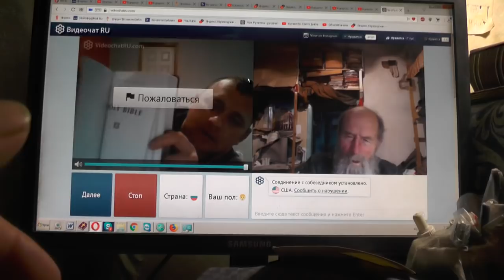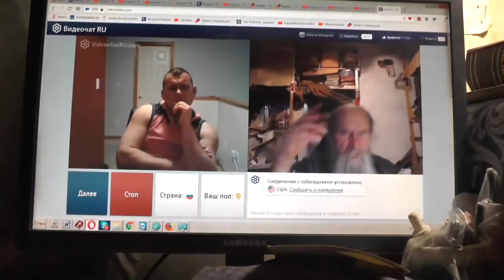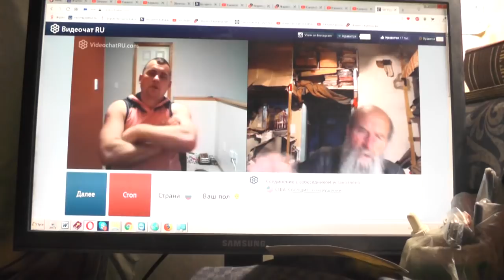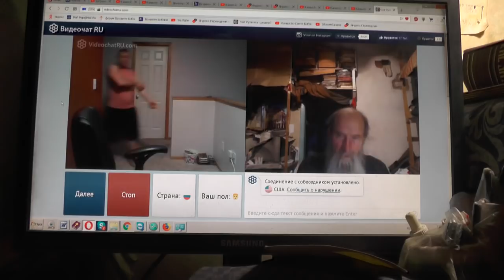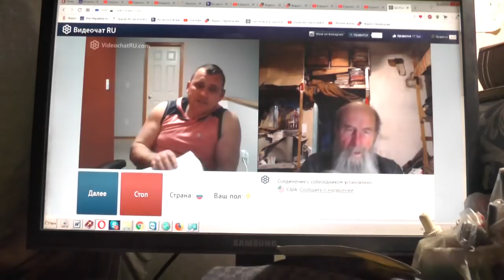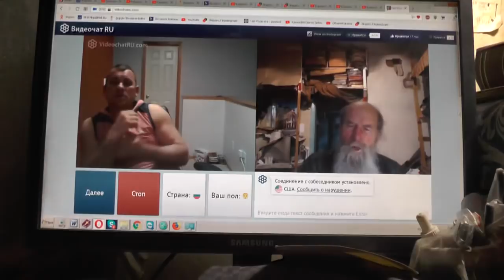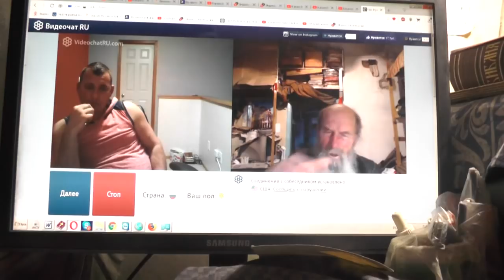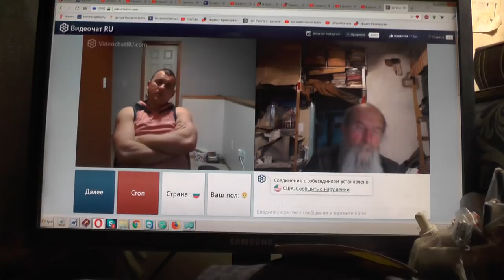№185 Мих 74 Лучший из них как терн, и …хуже колючей изгороди, Апрель 2019